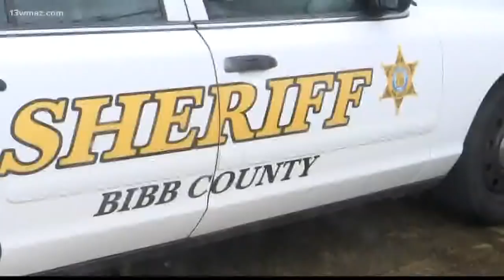Macon-Bibb law enforcement asking for pay increases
Bibb County commissioners are set to vote on this year's 2020 budget on Tuesday which includes no tax increase and no raises for county employees. Two people from the Bibb County Fire Department and Sheriff's Office say without those pay increases, they're going to continue to lose well-trained employees to smaller counties.

13WMAZ News is the #1 station for news and weather in the Central Georgia area, serving people in Dublin, Macon, Milledgeville and Warner Robins.